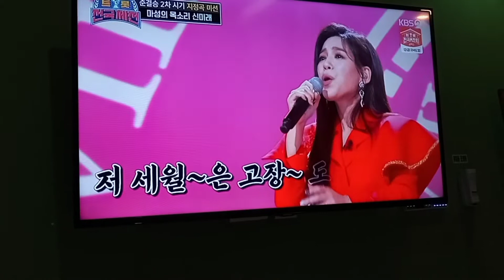트롯전국체전 준결승 2차시기 지정곡미션 ★ 신미래 ★고장난벽시계